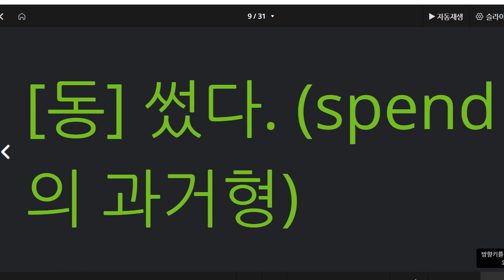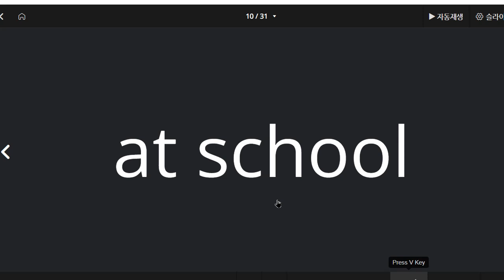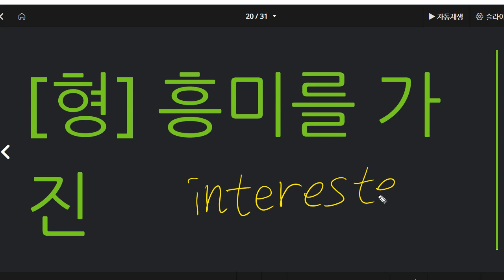한재우 2022 11 28 초등 어휘 단어 말하기 성취도 80 재점검 함